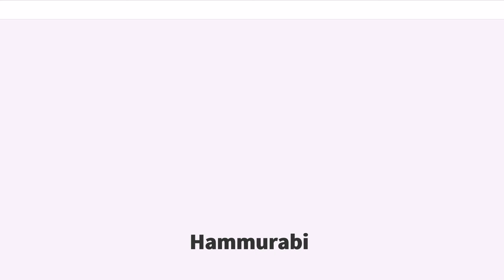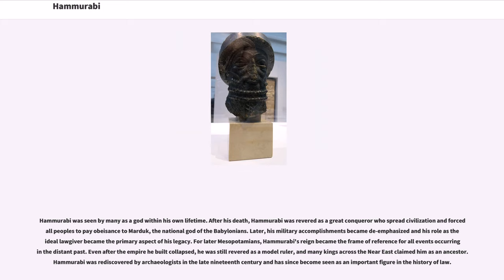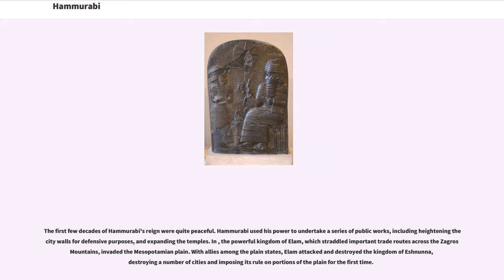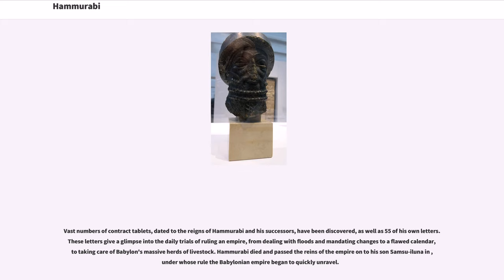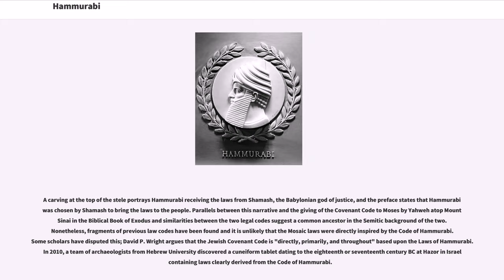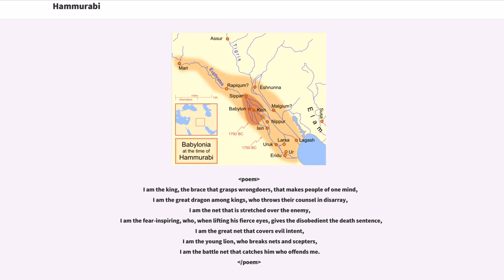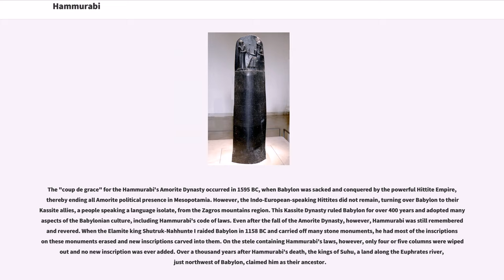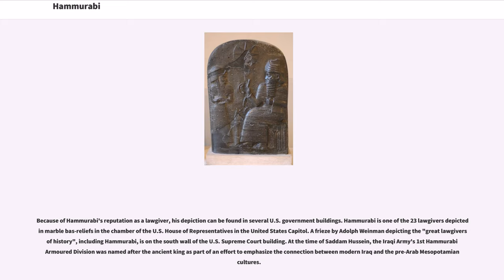Hammurabi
19th-century_BC_births
18th-century_BC_deaths
18th-century_BC_Babylonian_kings
18th-century_BC_rulers

Hammurabi () was the sixth king of the First Babylonian Dynasty, reigning from 1792 BC to 1750 BC (according to the Middle Chronology). He was preceded by his father, Sin-Muballit, who abdicated due to failing health. During his reign, he conquered the city-states of Elam, Larsa, Eshnunna, and Mari. He ousted Ishme-Dagan I, the king of Assyria, and forced his son Mut-Ashkur to pay tribute, bringing almost all of Mesopotamia under Babylonian rule.

Hammurabi is best known for having issued the Code of Hammurabi, which he claimed to have received from Shamash, the Babylonian god of justice. Unlike earlier Sumerian law codes, such as the Code of Ur-Nammu, which had focused on compensating the victim of the crime, the Law of Hammurabi was one of the first law codes to place greater emphasis on the physical punishment of the perpetrator. It prescribed specific penalties for each crime and is among the first codes to establish the presumption of innocence. Although its penalties are extremely harsh by modern standards, they were intended to limit what a wronged person was permitted to do in retribution. The Code of Hammurabi and the Law of Moses in the Torah contain numerous similarities, but these are probably due to shared background and oral tradition, and it is unlikely that Hammurabi's laws exerted any direct impact on the later Mosaic ones.

Hammurabi was seen by many as a god within his own lifetime. After his death, Hammurabi was revered as a great conqueror who spread civilization and forced all peoples to pay obeisance to Marduk, the national god of the Babylonians. Later, his military accomplishments became de-emphasized and his role as the ideal lawgiver became the primary aspect of his legacy. For later Mesopot...